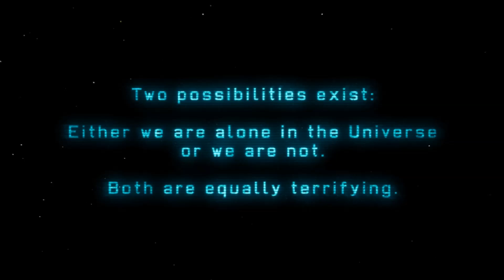Let's Play XCOM Enemy Unknown #001 [Deutsch][HD+] - XCom gegründet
«X-Com Enemy Unknown»
Bei X-Com Enemy Unknown handelt es sich um eine Neuauflage des 1994 erschienenen gleichnamigen Titel von Mythos Games. Mit moderner Technik und mit stark geänderter Spielmechanik (u.a. Klassensystem, indirekte Zeiteinheiten, indirektes Inventar, nur eine Basis, maximal 6 Soldaten) ist X-Com Enemy Unknown weiterhin Echtzeit-Strategie in der Welt-Übersicht und Rundenstrategie in den Gefechten.

«LET'S PLAY X-Com Enemy Unknown»

«EPISODENLISTE X-Com Enemy Unknown»
Let´s Play XCOM Enemy Unknown #002 [Deutsch][HD+] - Anna Sing retten
Let´s Play XCOM Enemy Unknown #003 [Deutsch][HD+] - Ein neuer Satellit für USA
Let´s Play XCOM Enemy Unknown #004 [Deutsch][HD+] - Abgestürztes Ufo bam bam
Let´s Play XCOM Enemy Unknown #005 [Deutsch][HD+] - Es ist eine BOMBE!
Let´s Play XCOM Enemy Unknown #006 [Deutsch][HD+] - Panik breitet sich aus
Let´s Play XCOM Enemy Unknown #007 [Deutsch][HD+] - Leichensäcke für eine gute Sache
Let´s Play XCOM Enemy Unknown #008 [Deutsch][HD+] - Das neue Team
Let´s Play XCOM Enemy Unknown #009 [Deutsch][HD+] - Wir haben einen Laser
Let´s Play XCOM Enemy Unknown #010 [Deutsch][HD+] - Terrorattacke
Let´s Play XCOM Enemy Unknown #011 [Deutsch][HD+] - Alle sauber eingepackt
Let´s Play XCOM Enemy Unknown #012 [Deutsch][HD+] - Außerirdischer entführt
Let´s Play XCOM Enemy Unknown #013 [Deutsch][HD+] - Unendliche Dummheit, Ironman Modus
Let´s Play XCOM Enemy Unknown #014 [Deutsch][HD+] - Rette General Van Doorn
Let´s Play XCOM Enemy Unknown #015 [Deutsch][HD+] - Den Verbrechern helfen
Let´s Play XCOM Enemy Unknown #016 [Deutsch][HD+] - Zweiten Außerirdischen gefangen
Let´s Play XCOM Enemy Unknown #017 [Deutsch][HD+] - Terroreinsatz und ein schwerer Verlust
Let´s Play XCOM Enemy Unknown #018 [Deutsch][HD+] - Die Flucht aus dem Terror
Let´s Play XCOM Enemy Unknown #019 [Deutsch][HD+] - Grillt die Basis halbgar
Let´s Play XCOM Enemy Unknown #020 [Deutsch][HD+] - Die Basis ist verbrannt
Let´s Play XCOM Enemy Unknown #021 [Deutsch][HD+] - Die Zeit totschlagen
Let´s Play XCOM Enemy Unknown #022 [Deutsch][HD+] - V.I.P. retten
Let´s Play XCOM Enemy Unknown #023 [Deutsch][HD+] - Firestorm für die Flotte
Let´s Play XCOM Enemy Unknown #024 [Deutsch][HD+] - Erneuter Terroreinsatz
Let´s Play XCOM Enemy Unknown #025 [Deutsch][HD+] - Hyperwave Relay
Let´s Play XCOM Enemy Unknown #026 [Deutsch][HD+] - Großes Ding dockt an Erde an
Let´s Play XCOM Enemy Unknown #027 [Deutsch][HD+] - Großen Scout ausnehmen
Let´s Play XCOM Enemy Unknown #028 [Deutsch][HD+] - Neue Ufo... das neue Kameragrauen =)
Let´s Play XCOM Enemy Unknown #029 [Deutsch][HD+] - Ein HP zwischen leben und tot
Let´s Play XCOM Enemy Unknown #030 [Deutsch][HD+] - Geldsegen für das Team
Let´s Play XCOM Enemy Unknown #031 [Deutsch][HD+] - Stun kritisch
Let´s Play XCOM Enemy Unknown #032 [Deutsch][HD+] - Ein Kriegsheld verlässt uns!
Let´s Play XCOM Enemy Unknown #033 [Deutsch][HD+] - Brauchen mehr PSI-Kraft!
Let´s Play XCOM Enemy Unknown #034 [Deutsch][HD+] - Der Kontakt ist hergestellt
Let´s Play XCOM Enemy Unknown #035 [Deutsch][HD+] - Das Mutterschiff Part 1
Let´s Play XCOM Enemy Unknown #036 [Deutsch][HD+] - Das Mutterschiff Part 2
Let´s Play XCOM Enemy Unknown #037 [Deutsch][HD+] - Einer für alle, das Ende *FIN*